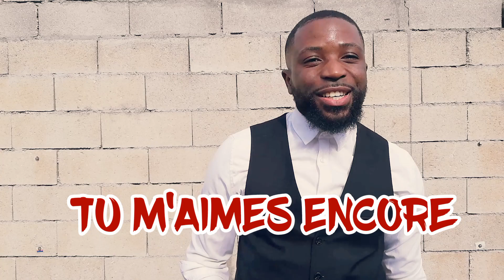🔴ℂ'𝕖𝕤𝕥 𝕕𝕖́𝕛𝕒̀ 𝕒𝕦𝕛𝕠𝕦𝕣𝕕'𝕙𝕦𝕚 𝕝𝕒 𝕤𝕠𝕣𝕥𝕚𝕖 𝕕𝕦 𝕔𝕝𝕚𝕡 𝕥𝕦 𝕞'𝕒𝕚𝕞𝕖𝕤 𝕖𝕟